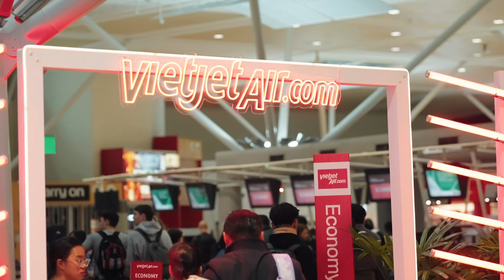Brisbane Airport VietJet Launch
It's been one month since Vietjet commenced flights from BNE to Ho Chi Minh City. With three return flights per week from 6 December 2023, your next Vietnam holiday is more accessible than ever before.